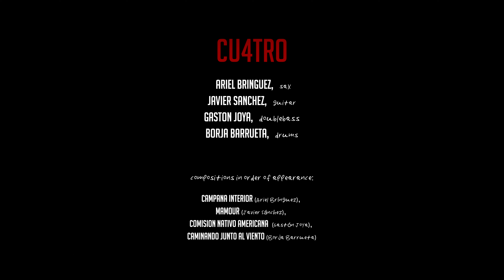CU4TRO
Nuevo proyecto!!!
Ariel Brínguez, saxos.
Borja Barrueta, batería.
Gastón Joya, contrabajo.
Javier Sánchez, guitarra.